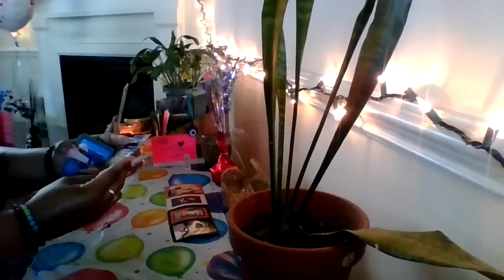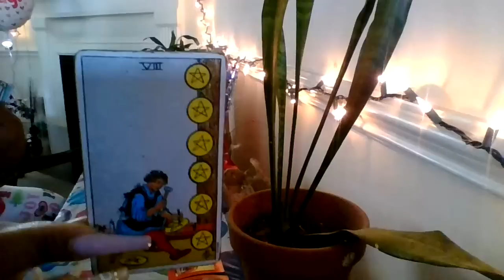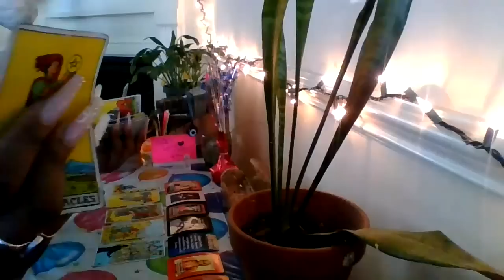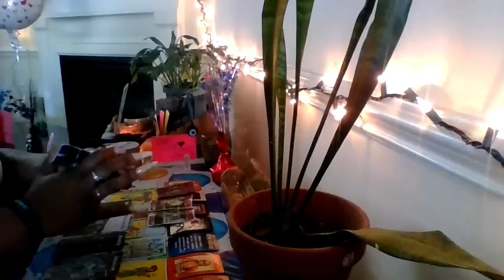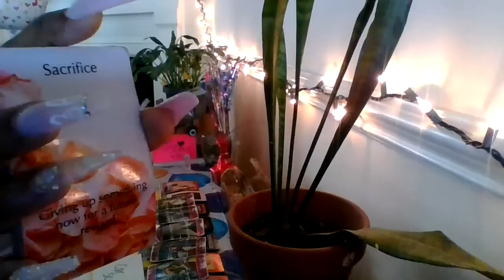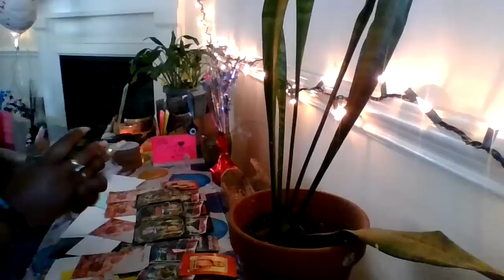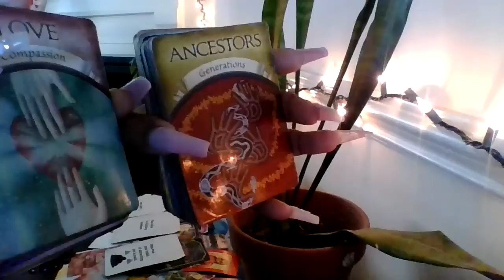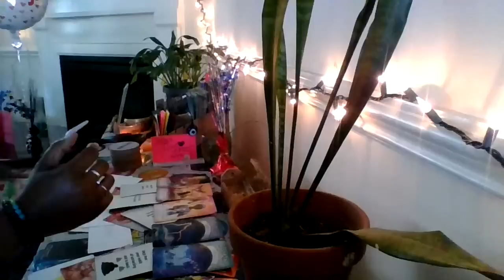ARIES♈️🔥THEY BROKE A UNIVERSAL LAW‼️😳IN THEIR 🧠U ARE THEIRS🤷🏾‍♀️TRIED TO S♈️CRIFICE U😵‍💫⚡️